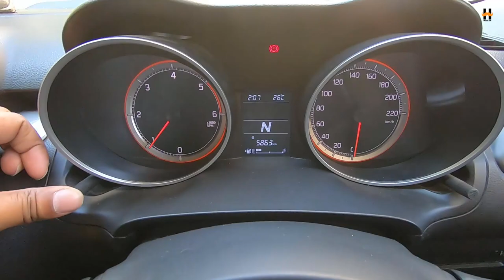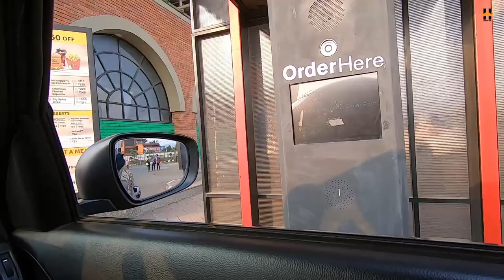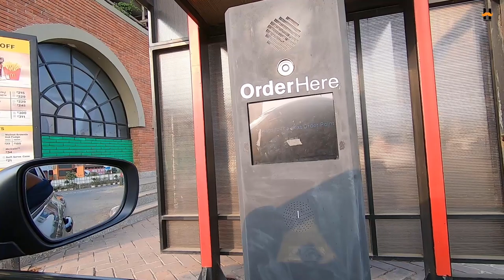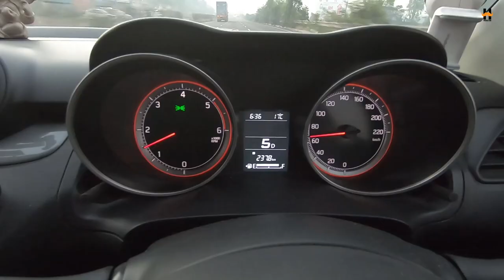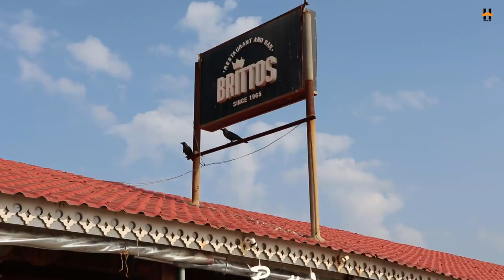Finally in Goa 😍 After 1000 years. | Mumbai - Pune - Goa | Ep. 1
Finally 😍 reached goa after so many cancellation in plan. This road trip is from Thane - Pune - Goa. In this video we have captured Britos & Bistro.

Hotel Regent Laguna
860/3, Soranto, waddo, Anjuna, Goa 403509
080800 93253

Britto's
House No.7, 171, Calangute - Baga Rd, Saunta Vaddo, Baga, Goa 403516
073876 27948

Bistro Shack
Calangute-Baga Rd, Down To Britto, Saunta Vaddo, Bardez, Calangute, Baga, Goa, 403516
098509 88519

➡️Get Socialistic

➡️My Gear As of Now

⚫Oneplus 6
⚫Xiomi Redmi Note 4
⚫Iphone X